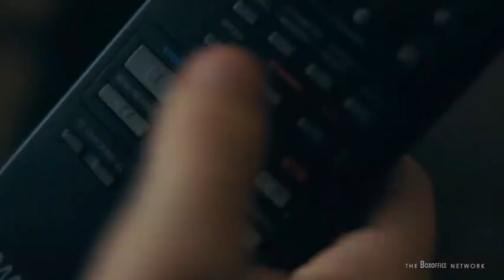CRUEL SUMMER (Official Trailer)/ BIG COSMO MOVIES